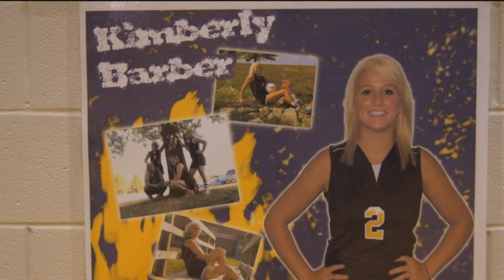2012 Pleasant Ridge HS Volleyball